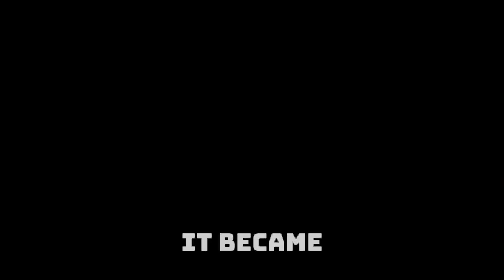Self-Powered Car Lands in China – Silent Power, Global Shock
The world just witnessed history as a self-powered car landed in China, sending shockwaves across the global auto industry. Unlike traditional EVs, this revolutionary vehicle never needs charging, never stops, and runs on a mysterious breakthrough technology.

China’s public demonstration of this car left audiences stunned, Tesla investors worried, and global automakers scrambling for answers. Could this invention signal the end of Tesla’s EV dominance? Or is it the beginning of a new energy revolution led by Africa and China?

In this video, we dive deep into the moment of shock in China, the global reactions, and what this breakthrough means for the future of cars, clean energy, and the world economy.

Self-powered car China,
Silent power EV,
Self-powered EV lands in China,
Global auto industry shock 2025,
Tesla vs self-powered car,
Africa China self-powered car,
Future of electric vehicles 2025,
Maxwell Chikumbutso technology,
Game-changing EV technology,
Car that never needs charging,
New EV revolution China,
Self-charging car invention,
Africa’s futuristic innovations,
Unlimited power car,